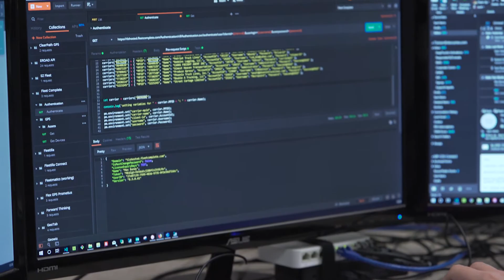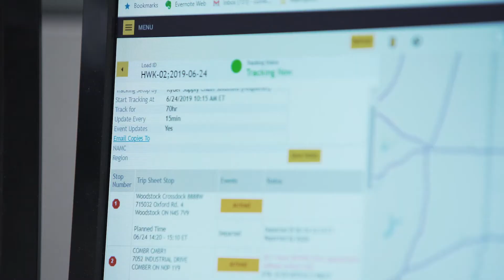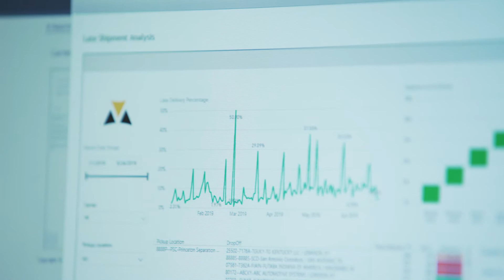Descartes migrates to Azure SQL Database for growth and flexibility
Discover how Descartes a global leader in logistics and supply chain solutions, helps keep goods flowing smoothly for businesses. Descartes wanted to move its Descartes MacroPoint solution to the public cloud to provide greater flexibility for customers and to focus internal resources on extending product value. After choosing Microsoft Azure as its preferred platform, the company successfully migrated the solution to Azure SQL Database.